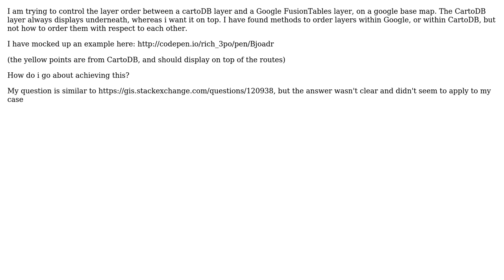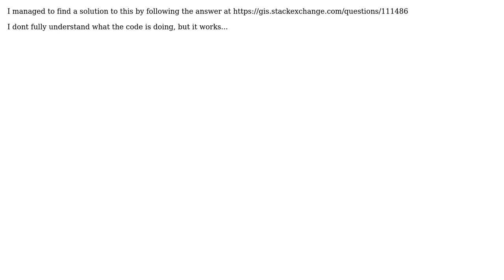GIS: Controlling layer order between cartoDB and Google maps Fusion layer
With thanks & praise to God, and with thanks to the many people who have made this project possible! You are responsible for your own actions.